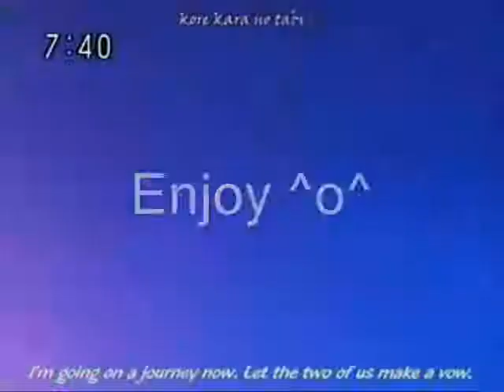When Luchia grows up [Luchia Tribute]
I´m again in a war with my WMM X_x
This took me... maybe... 3-4 weeks? X_x
Only because my WMM crushed... again and again X_x
But finally it´s done xD

Artist: Pussycat Dolls
Song: When I grow up
Characters: Luchia
Anime: Mermaid Melody

Artist: ALI PROJECT
Animes: Shugo Chara!, Rozen Maiden, Mermaid Melody, Fullmoon wo sagashite